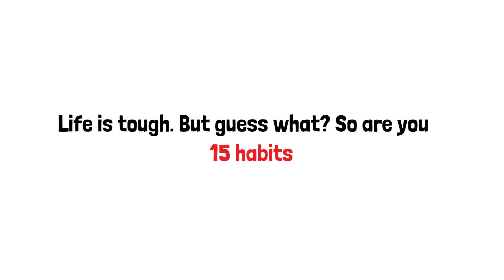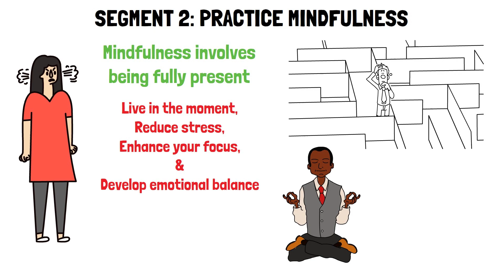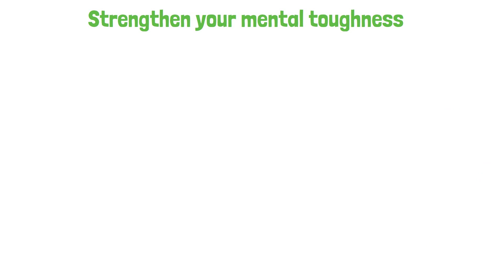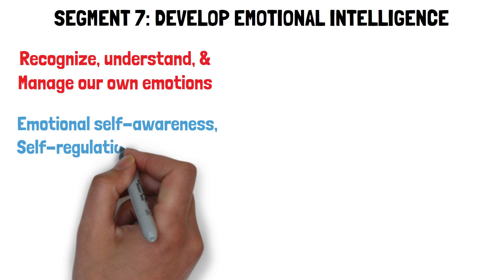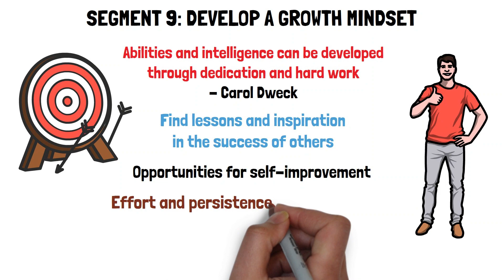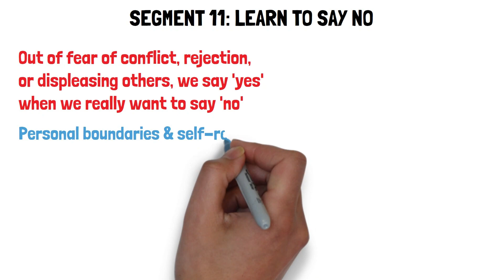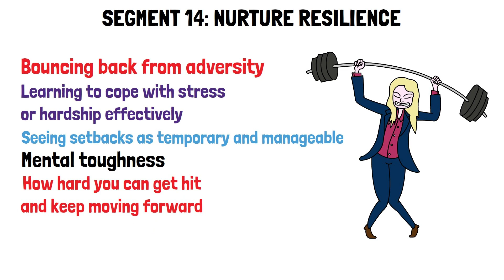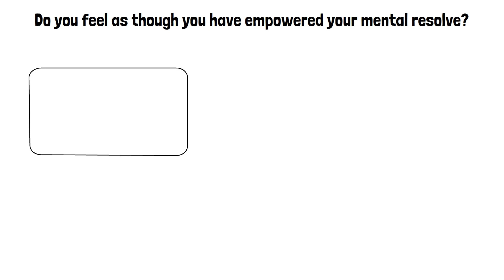15 POWERFUL Habits To Become Mentally Tougher (Are You Ready?)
15 POWERFUL Habits To Become Mentally Tougher (Are You Ready?)

In the vast arena of personal development, one champion rises above all others: mental toughness. Like a blade that's forged in fire and tempered to perfection, mental resilience can shape destinies and carve out legends. Yet, it's not a gift bestowed upon a chosen few; it's an art, a discipline, waiting to be mastered by anyone daring enough to try. And, as any skilled craftsman will tell you, the essence lies in adopting the right habits.

Have you ever paused and wondered what sets mentally strong people apart from the rest? Have you been intrigued by the unmistakable signs of mental strength emanating from certain individuals, leaving you in awe? Maybe you've even caught fleeting glimpses of these signs in yourself, whispers of a power waiting to be harnessed. Deep within the rich tapestry of psychology, we unearth these transformative habits of mentally strong people, time-tested practices that propel them to levels of resilience most can only dream of.

This video isn't just about identifying the signs you are mentally strong; it's an invitation. An invitation to embark on the journey of mental toughness training, to stoke the fires of mental toughness motivation, and to sculpt yourself into a pillar of unyielding resolve. From understanding how to become mentally stronger to implementing strategies on how to build mental toughness, we'll delve deep, equipping you with the tools to stand firm in the face of life's fiercest tempests.

So, are you ready to unlock the habits that will transform you into a fortress of mental fortitude? Join us, and discover not just how to be mentally tough, but to radiate an unwavering strength that inspires others. Dive into this world, and emerge not just mentally strong, but mentally invincible.

- How to build resilience
- Habits to build mental toughness
- Becoming mentally stronger
- Habits that make you mentally strong
- Signs of mentally strong people